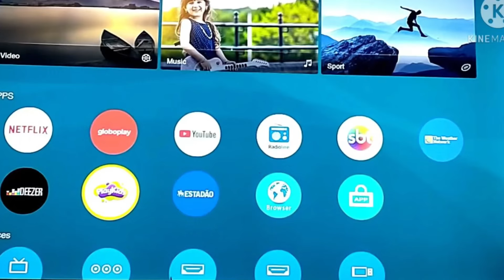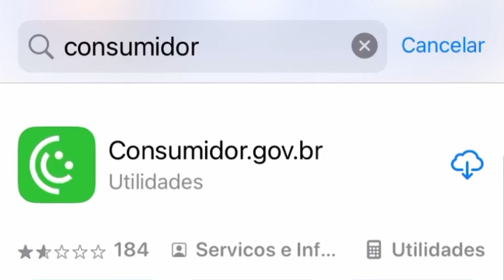GLOBOPLAY ERRO DA SETA NO MEIO DA TELA | COMO PEDIR SEU DINHEIRO DE VOLTA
APP CONSUMIDOR PARA ANDROID

*necessário usar a conta única do governo GOV BR . .